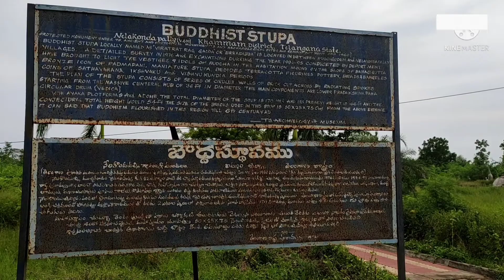Nelakondapalli Buddha stupa || ప్రకృతి ఆశ్రమం || Dr. Ramachandra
About 2 kilometers northeast of Nelakondapalli village is a large ancient manmade lake. Along it, midst the farms, are three sites locally known as Viratrajgadde, Erradibba and Byragulagutta. In the 1970s, the villagers accidentally stumbled upon portions of limestone panels and broken parts of a Buddha statue. They reported their findings to the state archaeological department – then under Andhra Pradesh, now Telangana. The state archaeology department undertook excavations between 1976 and 1985, over several seasons given the state's budget constraints.[6] These excavations uncovered one of the largest stupas (54 feet high, 84 feet inner diameter, 138 feet outer diameter) with a ring and spoke architecture. The entire site is about 200 meters by 200 meters, includes brick lined foundation of east-west and north-south oriented vihara complexes. The unearthed foundation were in two layers, the older layer below the upper layer, likely a repair and reconstruction in a later century. In addition to the foundation, numerous coins, panels, statue parts, figurines, and wares were found in the upper strata from Ikshvaku and Vishnukundin era, similar to those found in many other parts of India. These findings suggest that the Nellakondapalli Buddhist site was likely a monastery on a trade route, likely in existence before the 1st century CE according to some scholars, and active till at least the 4th to 5th century.[1][6]

One of the inscribed votive stupa discovered during these excavations is dated by Himanshu Prabha Ray between the 3rd to 4th-century CE.[7] According to Ray, the site should be dated to a bit later era based on the epigraphical evidence and the fact that ancient coins tended to remain in circulation for an extended periods of time. The Nelakondapalli site, states Ray, is of historic significance, and was one of many located along the trans-peninsular trade route of ancient Greater India, connecting the Krishna river valley to other parts of the Indian subcontinent. The other sites that traders and monks likely frequented via Nelakondapalli were Kondapur, Dhulikatta on their way to Ter and Paithan.[8]